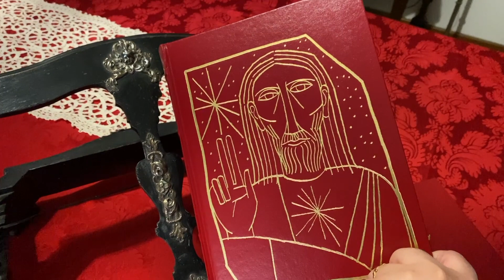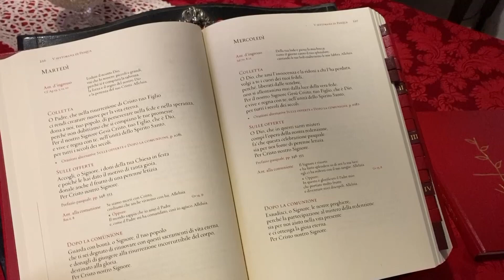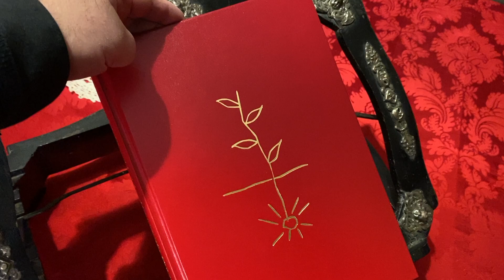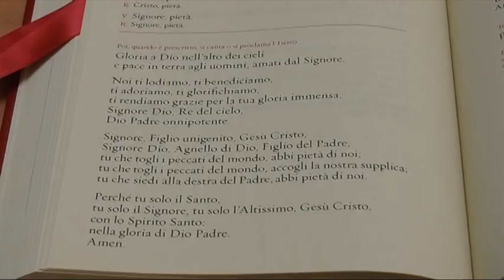Nuova versione: Entra in vigore il Messale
12PORTE - 26 novembre 2020: Non è un nuovo Messale, ma una nuova edizione del Messale in lingua italiana. Nonostante segnalati problemi di distribuzione libraria, dalla prima domenica di Avvento verrà introdotta nella celebrazione e - accanto a numerosi miglioramenti nelle preghiere pronunciate dal solo sacerdote - in alcuni passaggi del rito eucaristico, necessiterà di attenzione da parte di tutta la comunità liturgica. Li ricordiamo brevemente.
Una delle forme possibili dell’atto penitenziale è la recita del “Confesso”, nel quale diremo “Confesso a Dio onnipotente e a voi, fratelli e sorelle, che ho molto peccato… e più avanti: “E supplico la beata sempre vergine Maria, gli angeli, i santi e voi fratelli e sorelle”…
Con la nuova edizione sarà preferita l’antichissima versione liturgica greca comune a tutti i riti cristiani “Kyrie eleison” e “Christo eleison”, piuttosto che “Signore pietà” e “Cristo pietà” che nella traduzione italiana perde l’antico sapore di acclamazione colma di fede al Signore e assume una tonalità come di lamento.
Nel Gloria, l’inno dei giorni festivi, la traduzione più appropriata sarà: “Gloria a Dio nell’alto dei cieli e pace in terra agli uomini, amati dal Signore”. Quella infatti che con una traduzione che suonava molto simile al latino “bonæ voluntatis” non è la buona volontà degli uomini, ma la buona disposizione di Dio nei confronti dell’uomo. La vera pace non è frutto di strategie dal basso, ma è il dono che riceviamo dal Dio che ci ama.
Più nota la variazione nella traduzione del Padre nostro: “Non abbandonarci alla tentazione”, che anche in questo caso abbandona una traduzione che a orecchio suona molto simile al latino, ma non ne rende appieno il significato. Chiediamo di essere sempre sostenuti dalla grazia di Dio negli inevitabili momenti della prova.
Vale la pena di ricordare che quello che cambia non è il rito della Messa, ma la traduzione, che fa sempre riferimento al testo base in latino approvato da Paolo VI e Giovanni Paolo II composto di molte orazioni perfino più antiche rispetto al Messale tridentino e che contiene anche, per varie messe durante l’anno alcune preghiere nate originariamente in italiano e approvate dalla Santa Sede.
Le variazioni a cui si accennava hanno attirato sul Messale una forte attenzione anche al di fuori gli ambienti della Chiesa in Italia. Non diamo per scontato che un Messale esista: e cioè che il rito eucaristico non è una creazione frutto di spontaneismo. I riti liturgici infatti si sono già dai primi secoli fissati su un testo condiviso perché la Liturgia è, come insegna il Concilio, “l’esercizio del sacerdozio di Cristo”: la nostra preghiera non è nostra, ma è un dare voce alla voce stessa di Cristo unito alla sua Chiesa. Gesù stesso ce lo ha insegnato, quando richiesto dai suoi discepoli di aiutarli a pregare, disse: “Quando pregate dite”, mettendo sulle nostre labbra le sue parole.